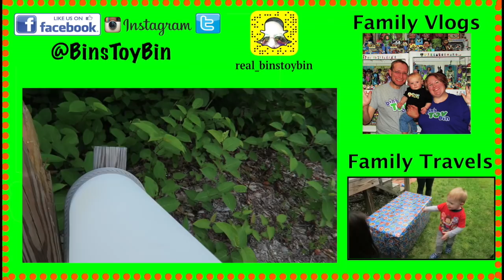Boys Love Mud & Broken Mailbox?? 7.15.2016 | Bins Toy Bin Daily Vlogs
It rained last night so there is mud everywhere!! Teagan finds it pretty fast!! At some point our mailbox post broke??

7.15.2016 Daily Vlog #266